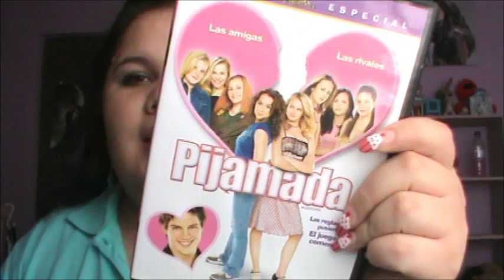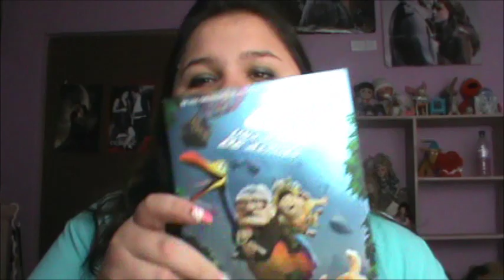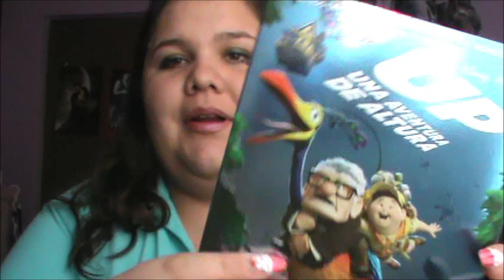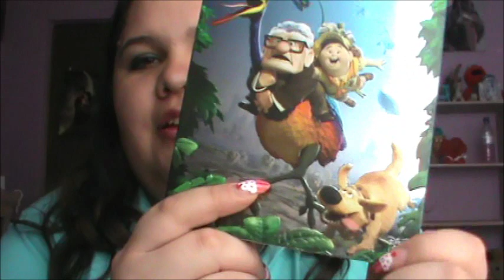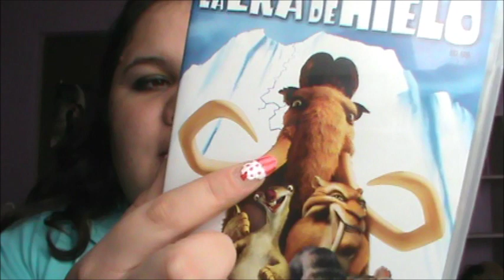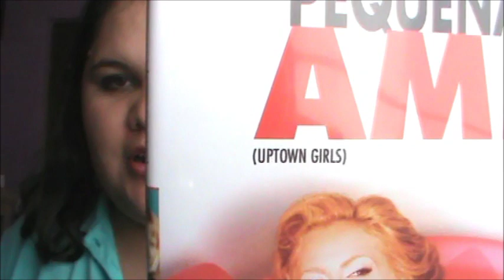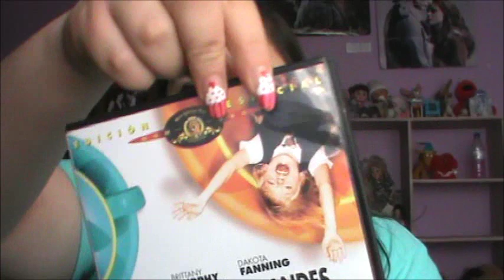top 7 peliculas amistad